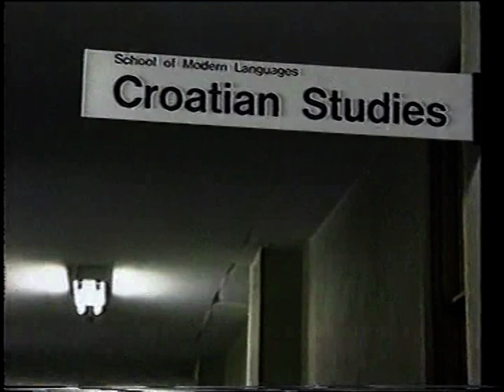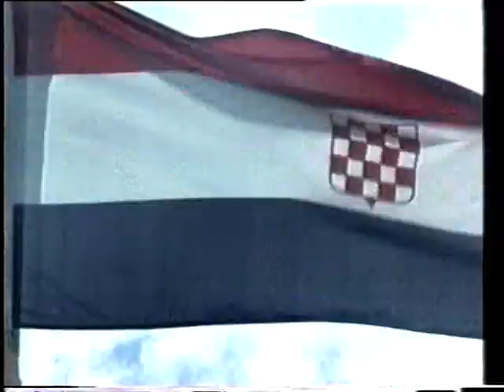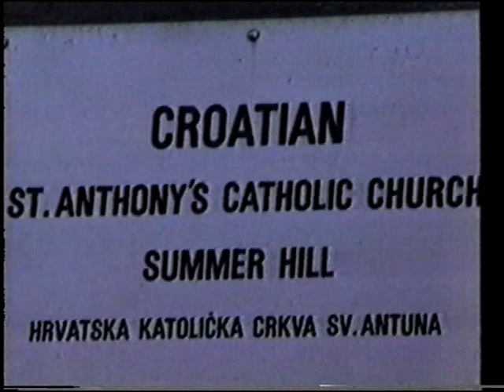Hrvati u Australiji (1993.)